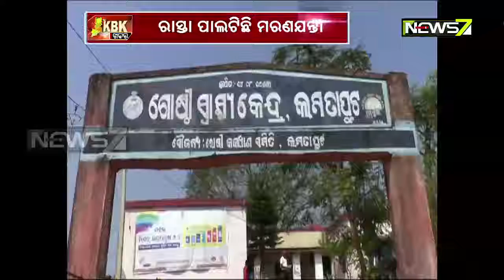ମରଣଯନ୍ତା ପାଲଟିଛି ଲମତାପୁଟ ବ୍ଲକ ଗୋଷ୍ଠୀ ସ୍ୱାସ୍ଥ୍ୟକେନ୍ଦ୍ର ଯିବା ମୁଖ୍ୟ ରାସ୍ତା|ଆଭିଯୋଗ ପରେ ବି ଶୁଣୁନି ପ୍ରଶାସନ